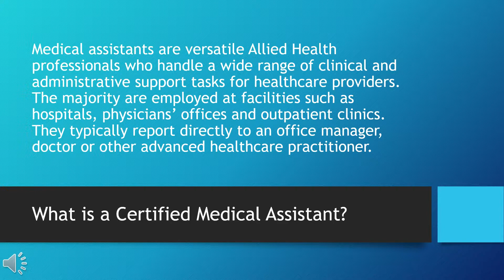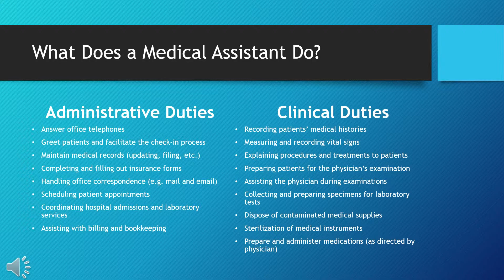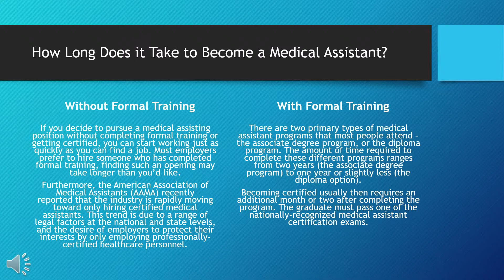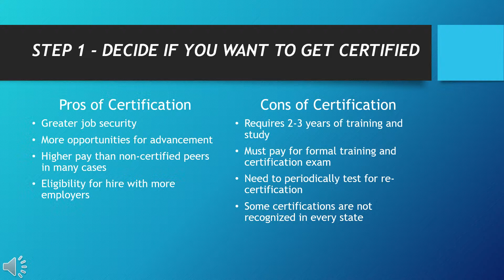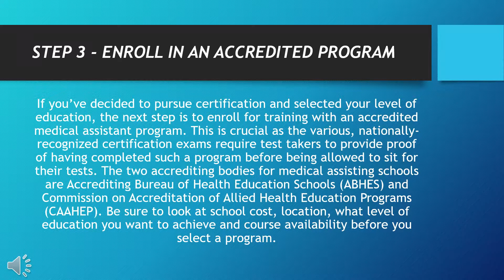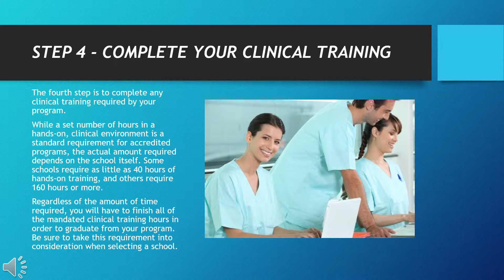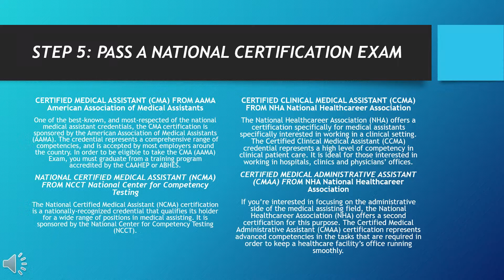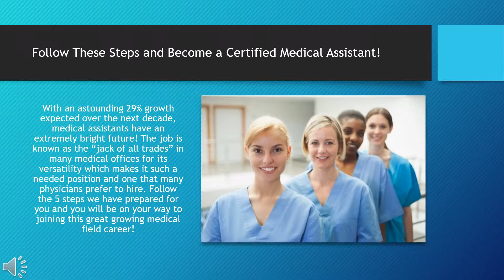How to Become a Medical Assistant in 5 Steps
If you want to know how to become a medical assistant, we show you how in 5 easy to follow steps. Get all the necessary information from start to finish.